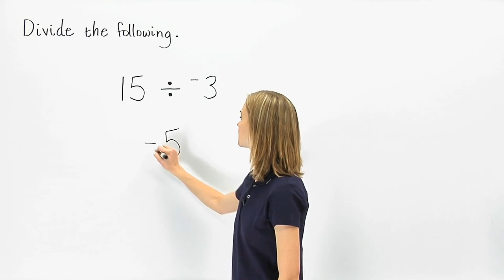Dividing Integers | MathHelp.com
Need a custom math course?

This lesson covers dividing integers. Students learn to divide integers using the following rules. A positive divided by a positive equals a positive. For example, +20 divided by +2 = +10. A positive divided by a negative equals a negative. For example, +20 divided by -2 = -10. A negative divided by a positive equals a negative. For example, -20 divided by +2 = -10. And a negative divided by a negative equals a positive. For example, -20 divided by -2 = +10. In other words, if the signs are the same, the quotient is positive, and if the signs are different, the quotient is negative. Note that any integer divided by zero is undefined. For example, +4 divided by 0 = undefined. And zero divided by any integer (other than zero) is zero. For example, 0 divided by +4 = 0.